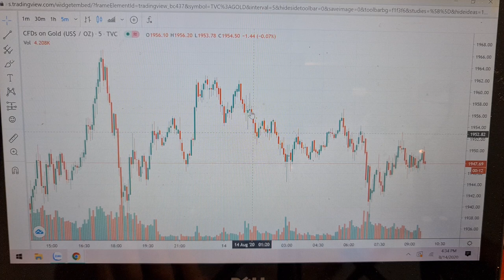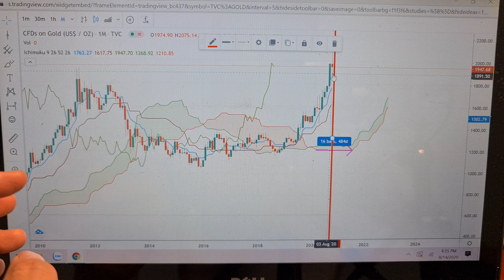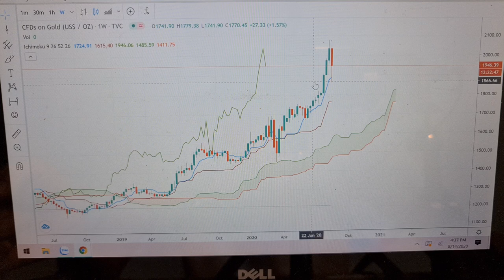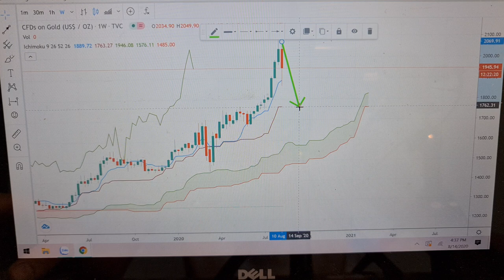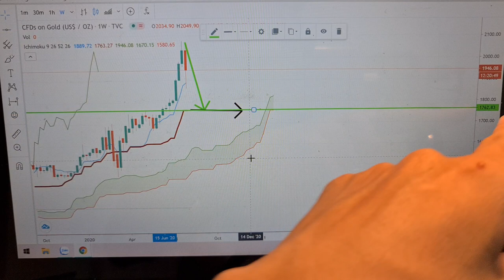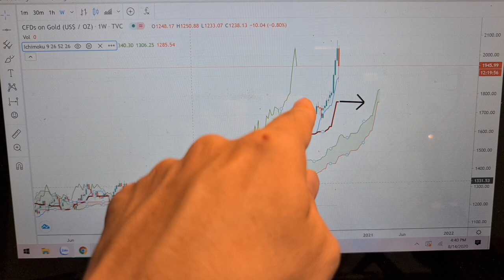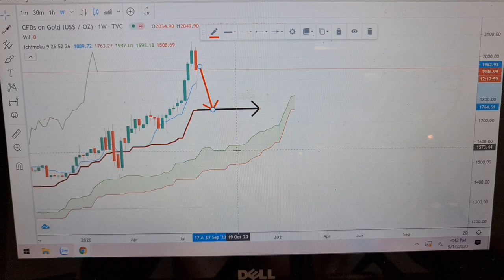NÊN MUA VÀNG TẠI ĐÂU VÀ KHI NÀO TRONG 2 THÁNG TỚI?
Nên mua vàng cho dài hạn không?
Dự báo giá vàng dài hạn là bao nhiêu?